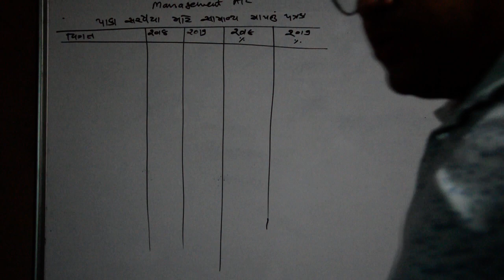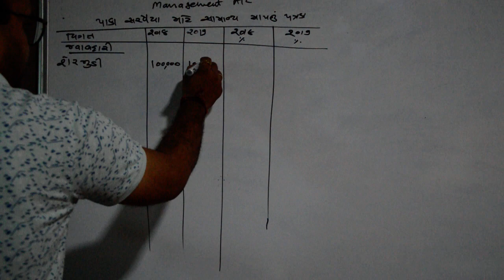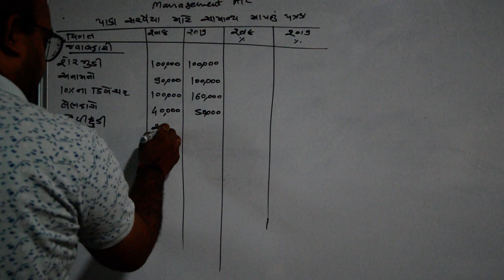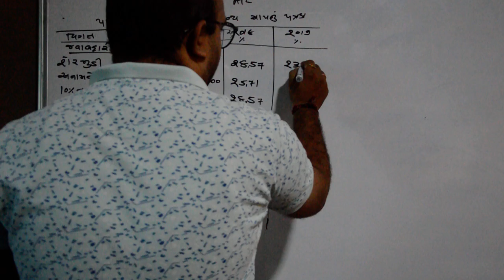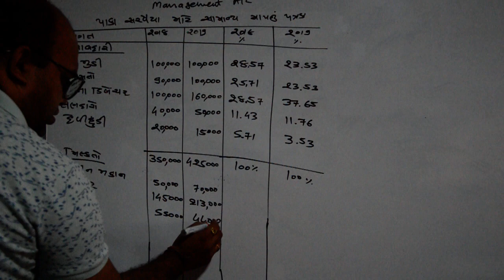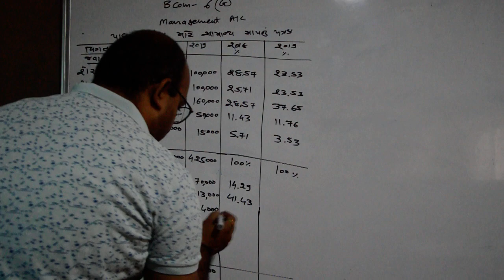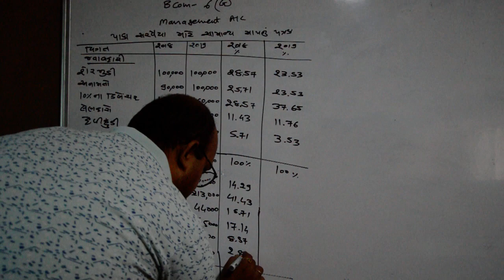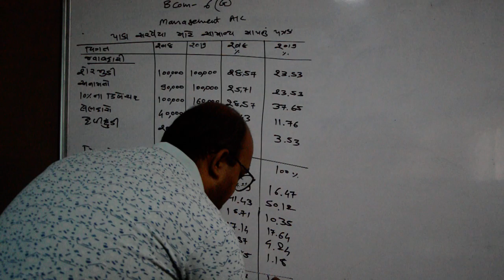U3 P16 G